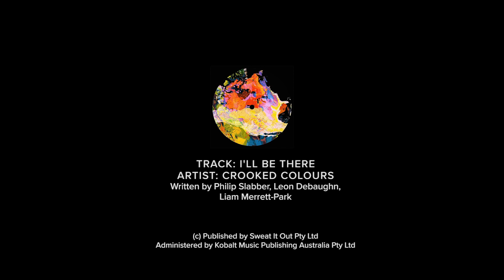Summer Looks Good On You | Part One | Rip Curl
Wet hair, tan lines, burning your feet on the sand. The long days, heat haze, diving into warm saltwater in your favourite bikini. Fun waves, laughter and unforgettable good times.
Wax your board, live in the moment and escape to the glare of the sun.

No matter where you are, no matter who you are... Summer Looks Good On You